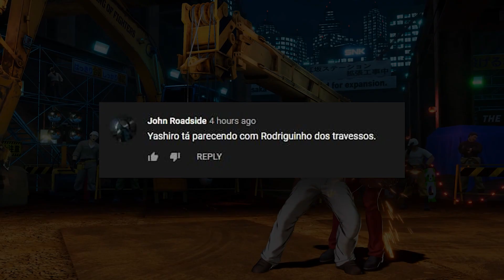YASHIRO NANAKASE, MAIS UM CLÁSSICO VOLTANDO - KOFXV | Vlog #029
KOF com Yashiro me traz muita nostalgia. Falaremos disso e faremos uma análise detalhada do trailer!

Agradecimentos especiais ao Diego pela participação!

Música utilizadas: KOF97 - Bloody